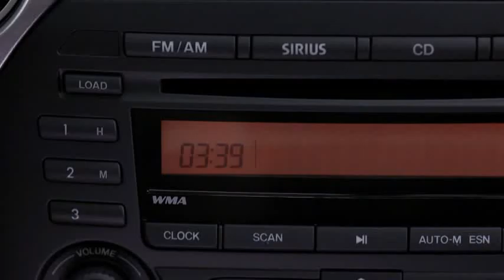2013 Mazda MX 5 Miata — Digital Clock Mazda USA